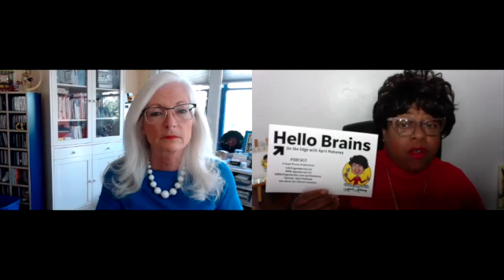Peggy Kelley creates the perfect Timeless Celebration and Events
bring 30+ years of live event design & production to include award shows and major fundraising events. In additional I have been a full service caterer to compliment my design talents. In the last 3 years I have started studying screenplay writing and am currently working on two scripts. One true life drama and one romantic comedy. I have been to Hollywood Pitch Fest twice and this last year received 7 requests for my work.
In the arena of online media, I have a TV talk show, Late Nite Bride, running on Pasadena Media, a public access station in Pasadena California. It is also available on .

Unique traits: I am the Queen of Color, always maximizing budgets plus use my non-profit knowledge and skills to make every element big or small work at least three ways or they don't come to the party. I am known as "Grace under Pressure" with a smile & a solution at all times.